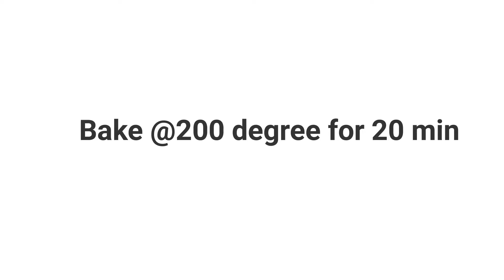Cheese burst pizza recipe| Domino’s style cheese burst pizza| SNEHAL SHRIGADIWAR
Cheese burst pizza recipe| Domino’s style cheese burst pizza detailed photo and video by  SNEHAL SHRIGADIWAR. Cheese burst pizza is very famous  all over India. A unique pizza type which has a thick crust with liquid cheese inside which burst when cut. The recipe was introduced by Domino’s , pizza franchise .

Cheese burst pizza recipe| Domino’s style cheese burst pizza step by step recipe  and video by SNEHAL SHRIGADIWAR. Now a day’s pizza has become everyone’s favorite and can be served as 3 coarse meal for pizza lovers. There has been various version of it, but this is one of the easiest method for cheese burst pizza recipe.

Agar aapko mere videos acche lagte ho to like jarur kare, aur apne friend aur family ke saath video ko share kare.
Aur agar aap mere channel pr peheli bar aye hai to ise subscribe karna na bhule, aur subscribe ke baad bell icon ko dabana na bhule, taki main jab bhi koi nayi recipe dalu to aapko notification mile ,jisse aap mere latest video ko kabhi miss nahi karenge .
for more easy , unique n tasty recipe